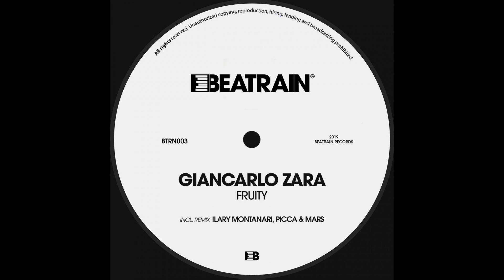Giancarlo Zara - Fruity (Original Mix)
We are happy to annunce Giancarlo Zara, Sweet Milk Records owner out on Beatrain with this great Ep "Fruity" with two big remix by Ilary Montanari and Picca & Mars tracks well crafted tunes for the dancefloors.